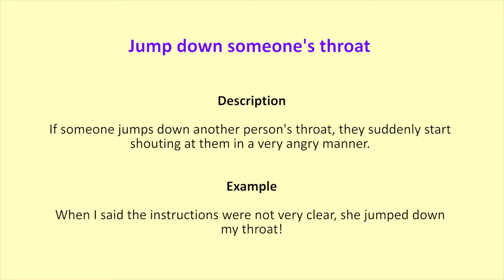Jump down someone's throat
Description
If someone jumps down another person's throat, they suddenly start shouting at them in a very angry manner.
Example
When I said the instructions were not very clear, she jumped down my throat!